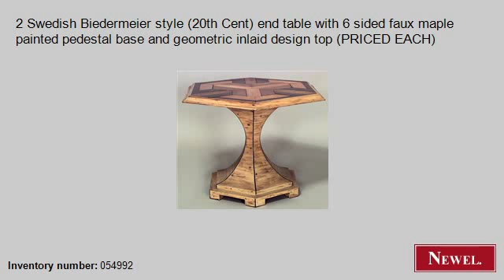Antique 2 Swedish Biedermeier style (20th Cent) end table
- Newel.com: Antique 2 Swedish Biedermeier style (20th Cent) end table with 6 sided faux maple painted pedestal base and geometric inlaid design top (PRICED EACH) (Biedermeier, Continental, table, end table, painted) (Newel Art and Antiques, New York City)